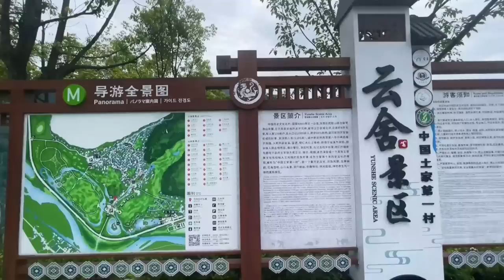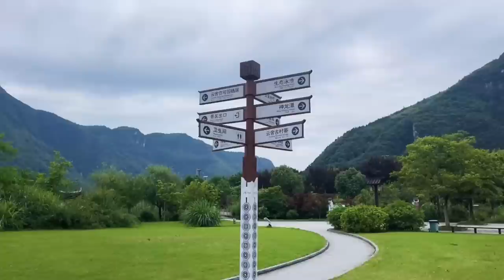梵净山脚下的秘境云舍！被誉为神仙居住的地方，这里的布置都太美了！【行走世界的北京老刘】